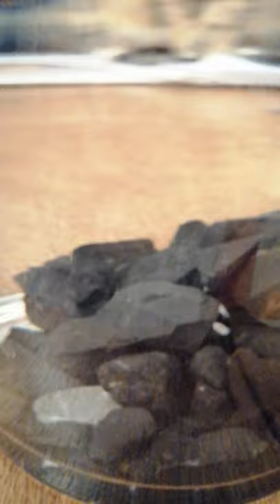Szungit, oczyszczanie wody szungitem.